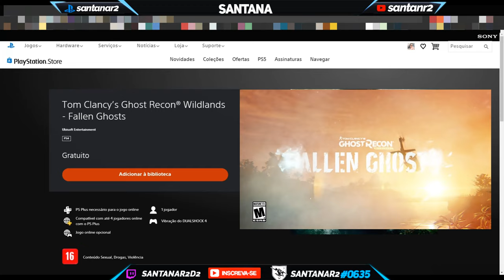Corre Pessoal !!! Mais Uma DLC Grátis PlayStation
Muito obrigado.